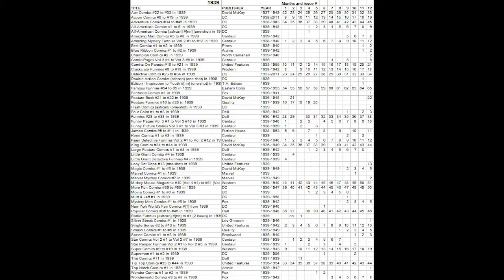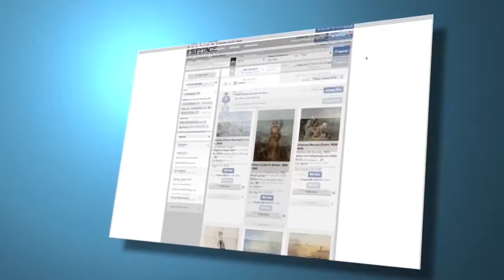Flash Comics Ashcan 1 1939 DC HERITAGE Auctions History of comic books Comic 976